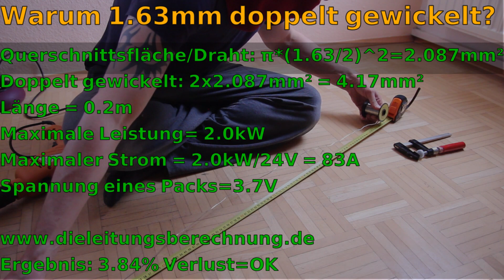DIY Balkon Solaranlage - Folge 3 - 18650 Powerwall Günstige Busbars bauen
Moin Zusammen,
ihr seht hier die ersten Schritte des Zusammenbaus meiner DIY Powerwall aus 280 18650 Lithium Zellen, welche zusammen eine ungefähre Kapazität von 3.5kWh ergeben. In diesem Video geht es um die Busbars, diese stellen die Hauptleitung zwischen 40 parallelgeschalteten Batterien dar.

~▬▬▬▬▬▬ Verwendetes Material ▬▬▬▬▬~

2x Einzeladerleitung, Ø 1.63mm Kupfer verzinnt, 22 A, 10,8m für 10.39€/Stück @

~▬▬▬▬▬▬ Literatur ▬▬▬▬▬~
Nix

~▬▬▬▬▬▬ Musik ▬▬▬▬▬~
Die Musik ist diesesmal von mir, also auch DIY ^^. Ihr könnt die Songs bei mir umsonst downloaden
DrBack - Crispy Robot Rain